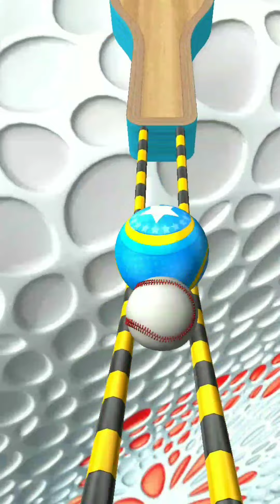Same Level In - Going Balls VS Sky Rolling Ball Gameplay #83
Hello, "Turbo Games" is a channel where you can find the most popular and interesting Android and IOS games

You love ball games? Join the fun and test your ability to master Going Balls! It's a fast paced race through countless unpredictable obstacles and time is running out! Roll, rotate, jump, but don't fall and lose your life! It's a challenging course in an abstract world, but with uncompromising physics! You will easily learn how to control Going Balls, but will you be able to master it? Time is of the essence! Only speed and focus will help you unlock more arenas with new challenges ahead! Keep trying to be better and surpass your own times! Work your way! Collect rare balls and overcome all the challenges to become the winner Ready? Break your own record and tell your friends about it! Featured: -

More keywords!

1 going balls gameplay
2 going balls game
3 going balls gameplay
4 Android gameplay
5 going balls android
6 going balls ios
7 going balls all levels
8 going balls new update
10 going balls ios game
11 going balls ad
12 going balls android gameplay
13 going balls app
14 going balls portal run
15 going ball
16 going balls banana frenzy
17 going balls speedrun
18 going balls apk
19 going balls mod
20 going balls speed run
21 going balls goal ball
22 going balls last level
23 going balls card shuffle
24 going balls super speedrun